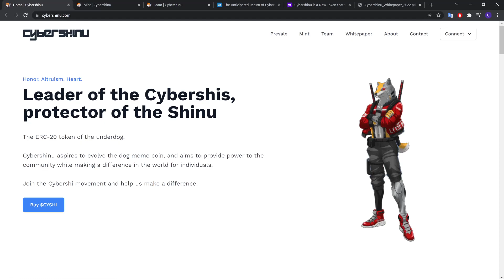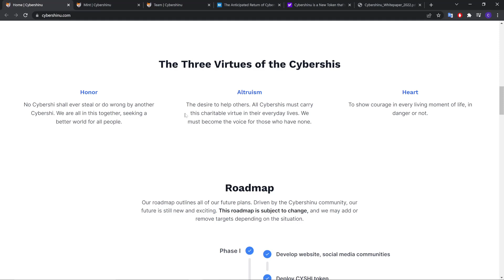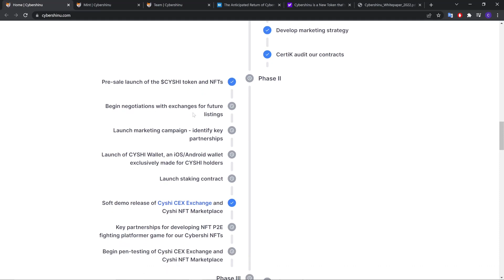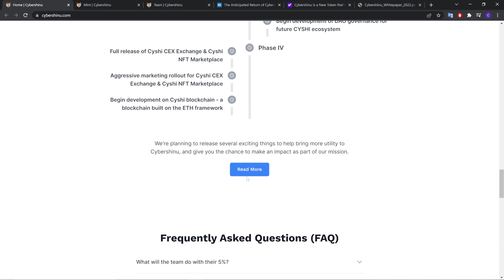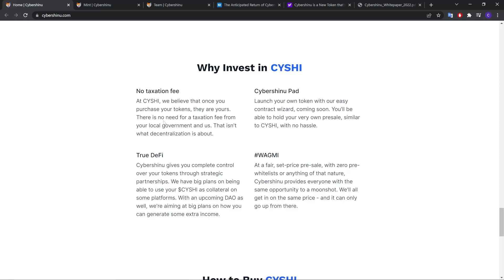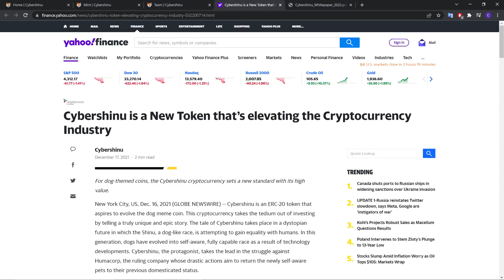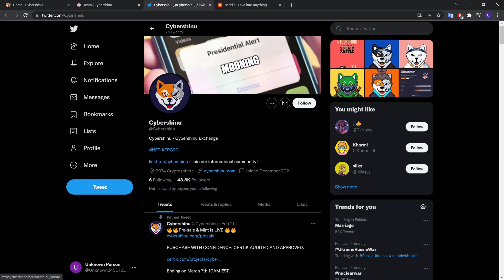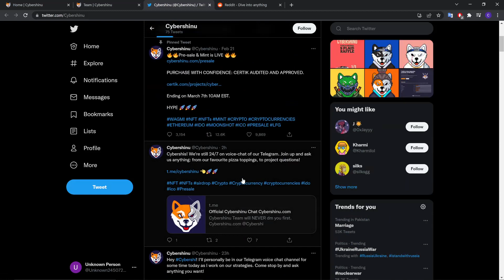CyberShinu A new interesting token Check it Out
Hey! Today I decided to review this interesting ERC20 token with their unique NFT collection!